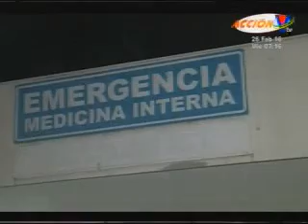Hombre arrollado por furgón muere al llegar a hospital Mario CAtalino Rivas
En la madrugada un hombre caminaba en estado de ebriedad, cuando un furgon le paso por encima con la llantas trasera. El hecho dejó al individuo con pocos signos vitales. Este fue trasladado rápidamente al hospital, pero al llegar al lugar muere. ▂▂▂▂▂▂▂▂▂▂▂▂▂▂▂▂▂▂▂▂▂